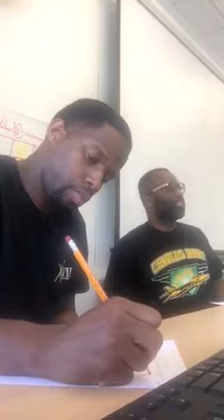M8U2A1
Mentor reflection